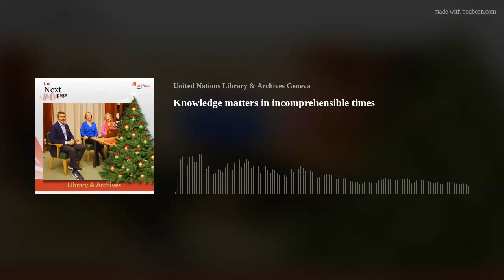Knowledge matters in incomprehensible times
In this end of year episode, Francesco Pisano, Director of the Library & Archives and senior managers Sigrun Habermann and Blandine Blukacz-Louisfert, find themselves on the other side of the table to talk about why knowledge matters in our times, whether libraries matter, what expertise we need and what digitization, technology and AI can mean for knowledge services.
Together, they come up with an innovative list of wishes to bring you advanced knowledge services for work and research in multilateralism.

Content
Speakers: Francesco Pisano, Sigrun Habermann, Blandine Blukacz-Louisfert
Host: Amy Smith
Producer: Amy Smith
Recorded & produced at the United Nations Library & Archives Geneva